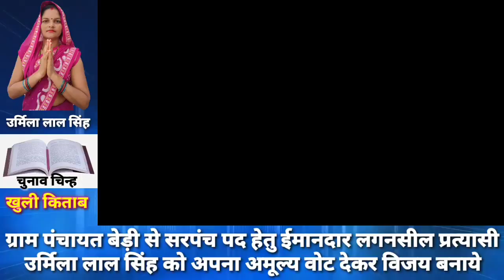किसान के घर मे लगी आग हजारों का हुआ नुकसान